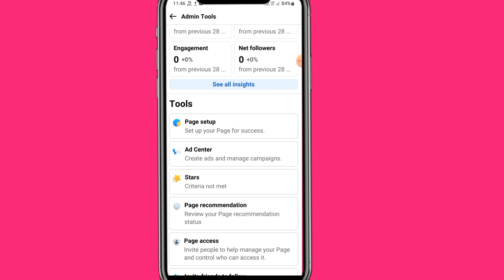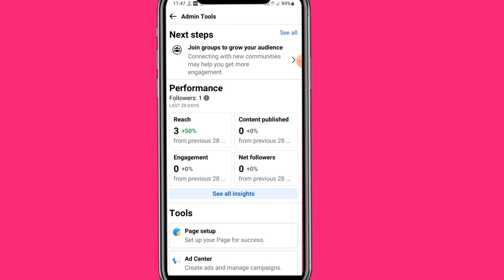Net Followers Facebook Kya Hota Hai | Facebook Me Net Followers Kya Hota Hai